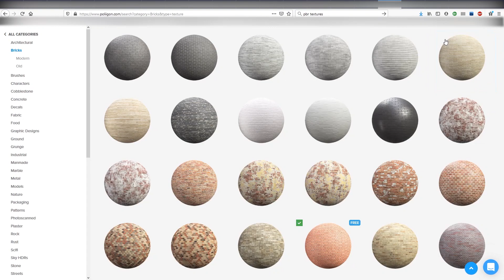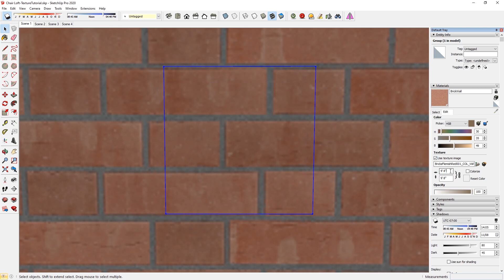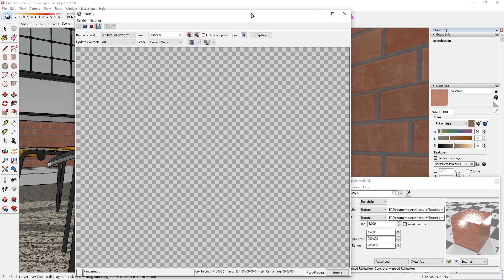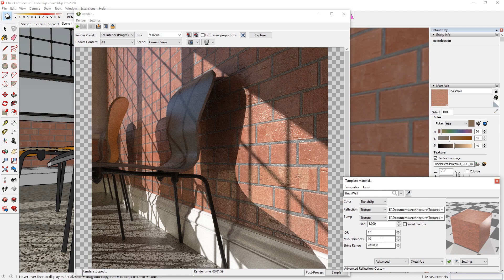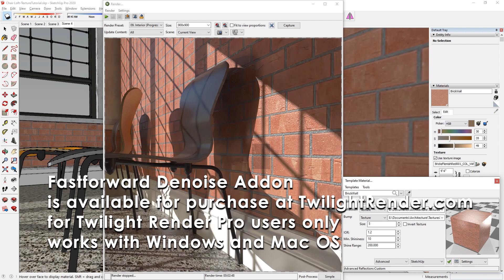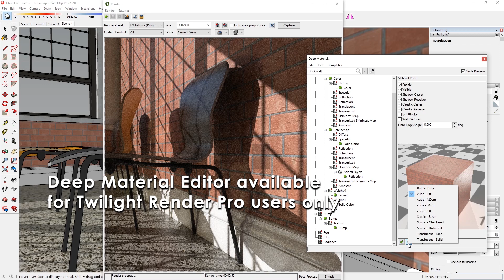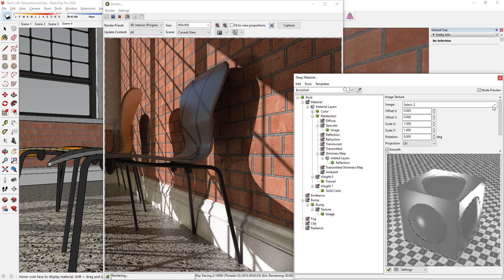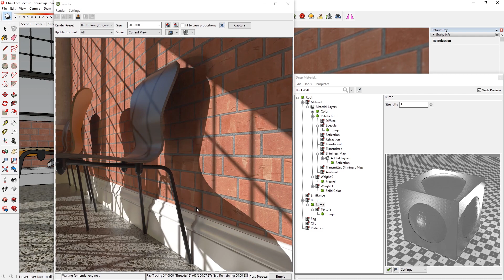PBR Materials in TwilightRender (using Specular Bump or Normal Maps)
How to use PBR (Physically Based Render) textures in Twilight Render's Material Editor.How to use Twilight Render with Specular or Glass or Normal texture maps.This involves also using the Deep Material Editor to create advanced material effects.
If you wish to follow along you must download the same texture pack from Poliigon.com below:

NOTE: Some features shown may be available in Pro version only.
Twilight Render Plugin Hobby is free to all SketchUp users and works with all 64 bit versions of SketchUp.

Twilight Render is a photo-realistic rendering plugin compatible with Trimble SketchUp©.  It puts the power to render directly into your SketchUp session, bringing your models to life.